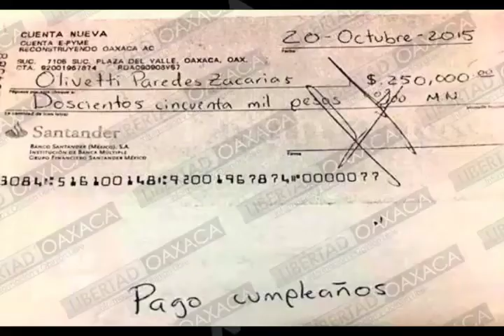Jóvenes capitalinos desconocen a Olivetti Paredes ex directora del CEJUVE